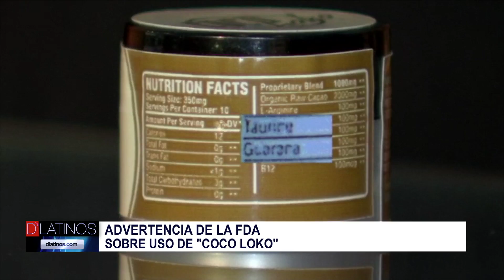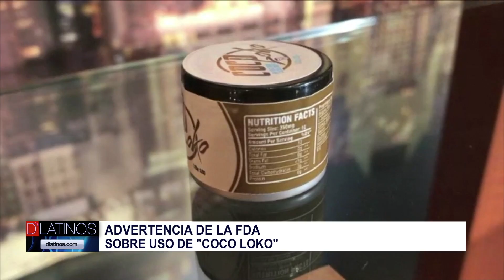Modas Peligrosas: Advierten sobre El Coco Loko